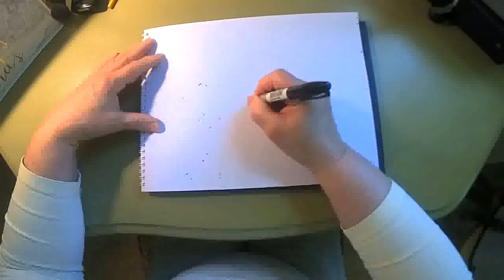Bike Challenge April 26 2021 grammasfolkart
Daily marker and crayon drawing from a grandmother to her grandchildren.